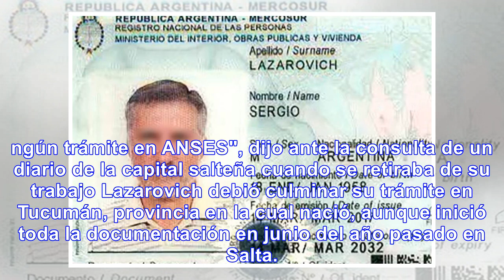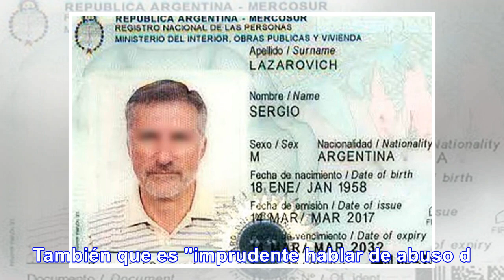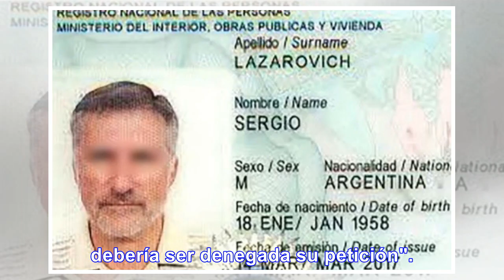Sergia Lazarovich asegura que no se hizo mujer por dinero - Noticias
La empleada administrativa de la dependencia de AFIP en Salta Capital cambió de género a los 60 años...